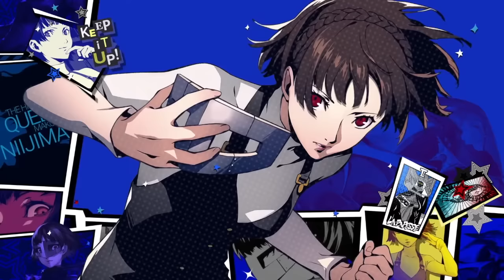THE ULTIMATE PERSONA 5 MUSIC COLLECTION (STUDY/WORK)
Tracklist:

00:00 - Crossover
03:17 - Sunset Bridge (Very Comfortable Mix For AKG)
08:16 - Life Goes On
10:42 - Royal Days -another version
13:12 - Freedom Buzz Dance
17:29 - Wake up, Get Out There Megami Ibunroku Arrange
20:42 - You Are Stronger instrumental version
24:51 - Keeper Of Lust (Ultra-Cool Guitar Mix For AKG)
28:54 - Tokyo Emergency
31:22 - King, Queen and Slave
33:17 - Butterfly Kiss
35:38 - Camping Trip
38:36 - Alright
40:02 - A Woman
42:07 - Day of Sisters
44:11 - Sweet
46:29 - Sunset Bridge
48:07 - Another Ideology
52:40 - Have Short Rest
54:44 - Alright elp version
56:10 - Break It Down -elp version
57:45 - Alleycat
1:01:50 - Ideal and the Real end version
1:08:58 - With the Stars and Us piano version
1:10:52 - Memories of a Summer Day
1:11:49 - BAR Yuu Comer
1:12:39 - Swear to My Bones
1:15:41 - Strikers
1:18:02 - Phantom
1:20:13 - Royal Days
1:24:28 - No More What Ifs
1:28:22 - Beneath Mask

Albums:

Persona 5 Original Soundtrack
Persona 5 The Royal Original Soundtrack
Persona 5 Scramble Original Soundtrack
Persona 5 Remix Single for AKG
Persona 20th Anniversary Series
Persona Music Live Band
PLAYLIST SPOTIFY

Developer: Atlus
Publisher: Atlus & Deep Silver
Director: Katsura Hashino
Composer:  Shoji Meguro